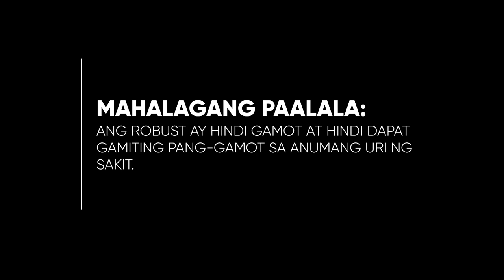Robust Dietary Supplement Radio Ad 2019-2023 25s (feat. Raffy Rulfo/SRP P70 each Version)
This is the newer version of the 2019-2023 Radio Ad for Robust Dietary Supplement featuring Raffy Rulfo. "Hatid sa inyo ng ATC Healthcare International Corporation. Your trusted life ally!"

Note: SRP was changed to P70/ea

DRPS Two 2987: Robust Dietary Supplement Radio Ad 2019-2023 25s (feat. Raffy Rulfo/SRP P70 each Version)